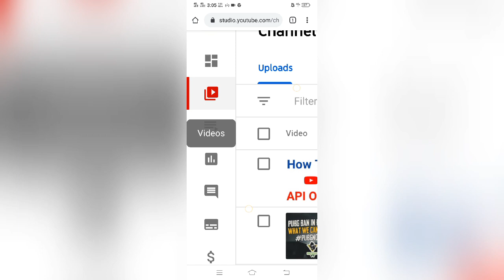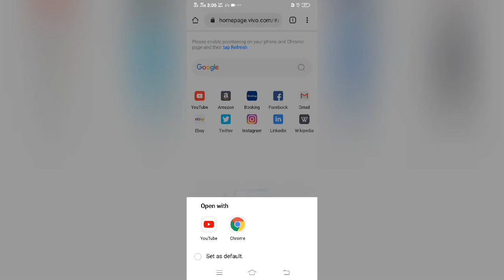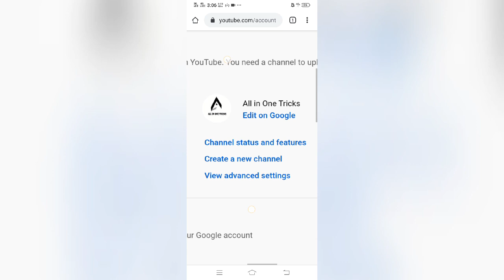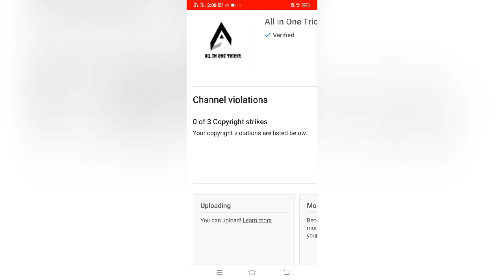How To Verify Youtube Channel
Assalaam u Alaikum friends,
I hope this video would be beneficial for u all and will enjoy this video.
Ummeed Hy k ap is video se mustafeed hongy or apko meri ye video pasand ayegi.

Jazakallah khair.